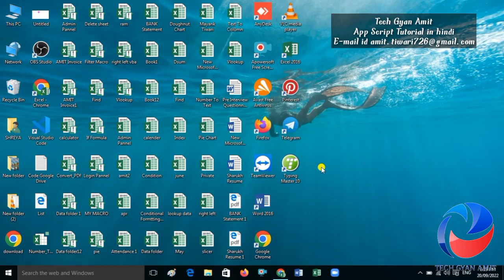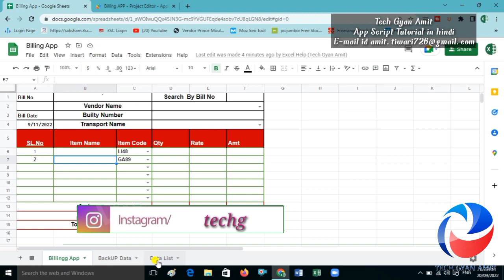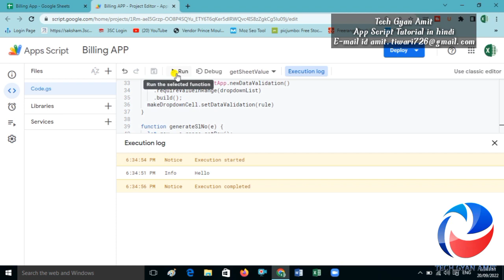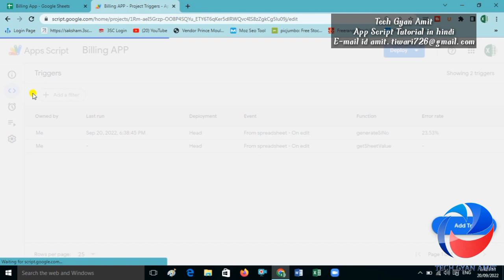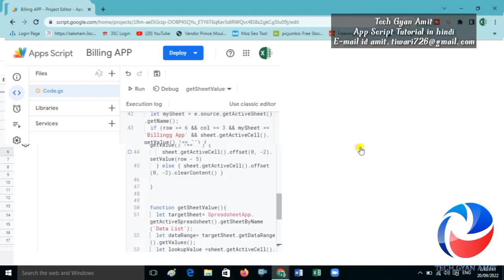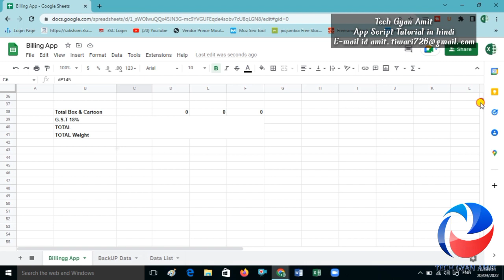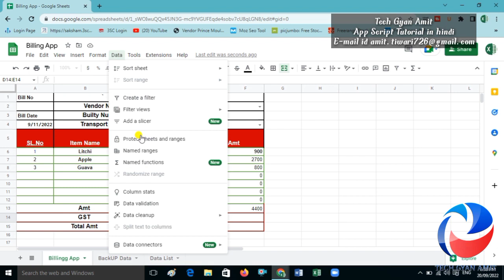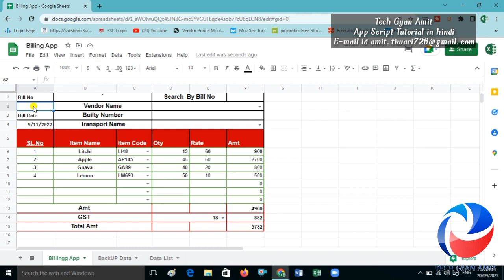How to create invoice bill using appscript in hindi part #2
Dear friends

      In this video tutorial we will learn how to create invoice bill using appscript in hindi. This is a second part of the to create invoice bill in Google sheets.